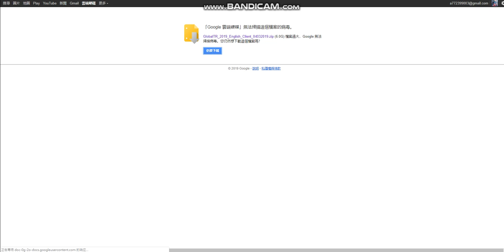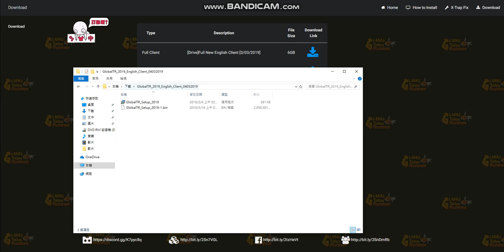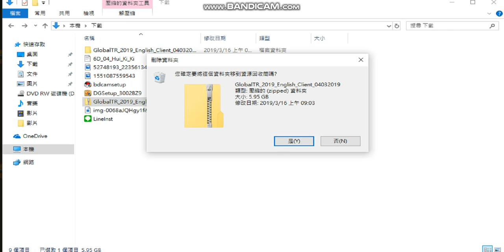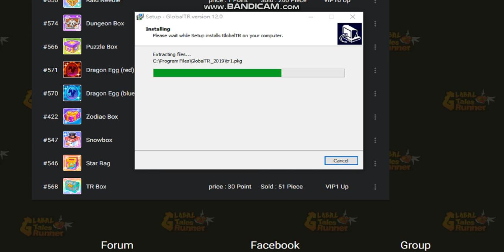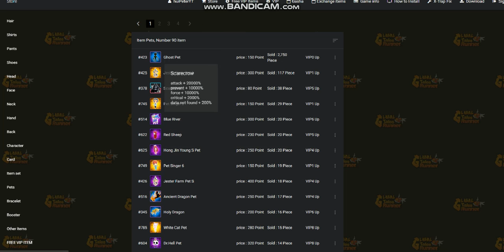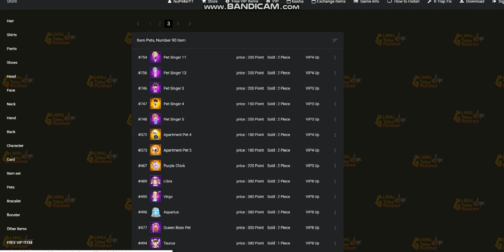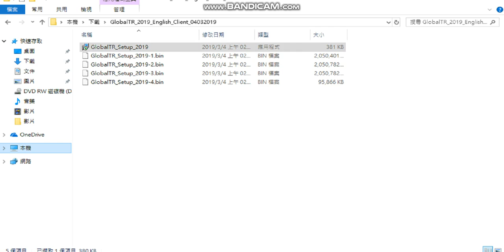跑online私服:更草的下載教學